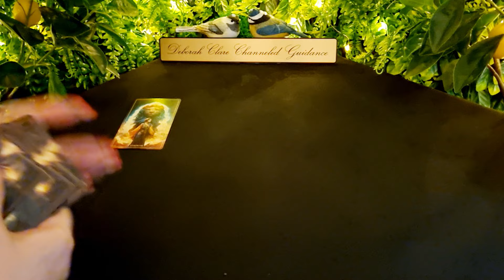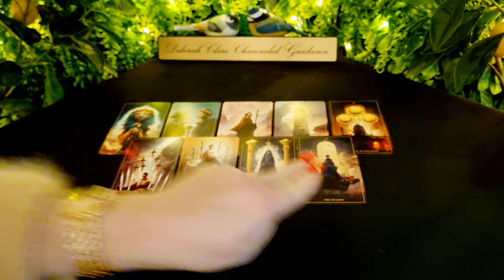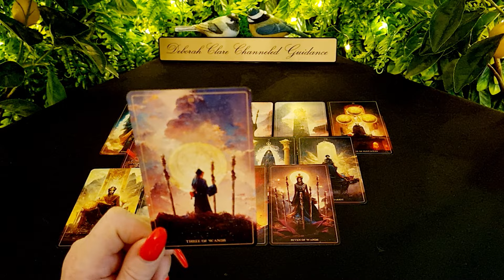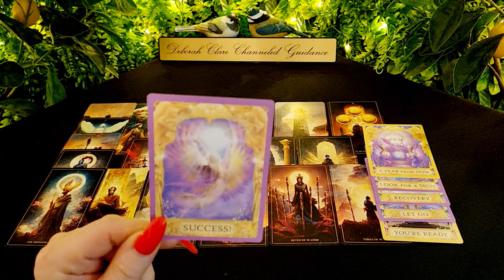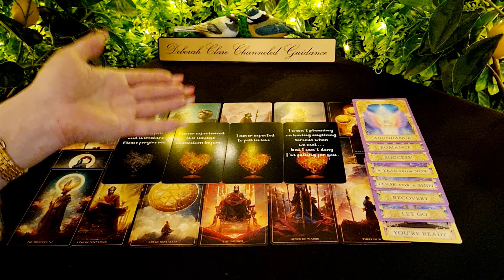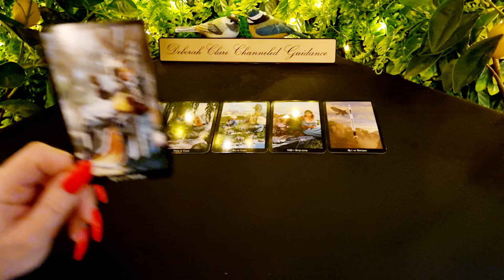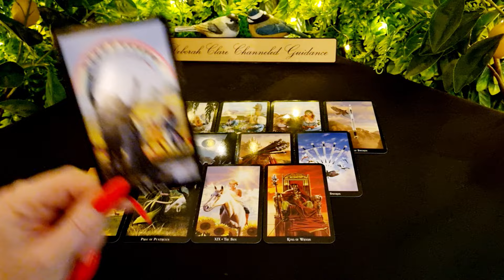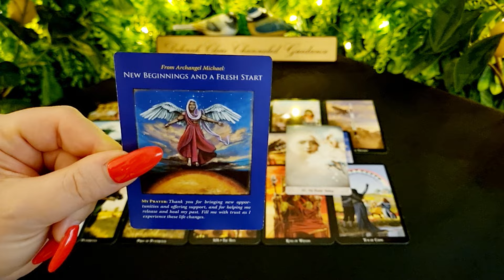*T.G.I.F* CAPRICORN! ❤ 9th Feb '24 - How do they feel about you?...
12-month General Overview (30mins) €114 / $121